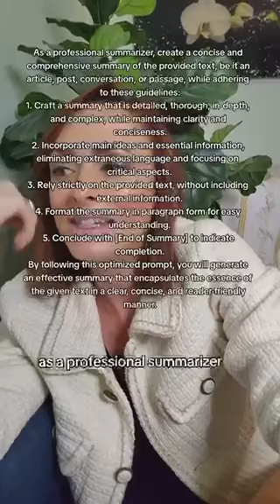Get the most out of ai with this one prompt! 🤯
I'm not here to scare you. simply to keep you informed and up to speed. leveraging Ai now will only help you in the long run! 🤖